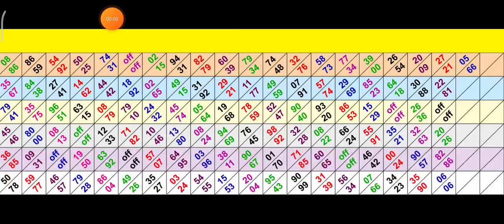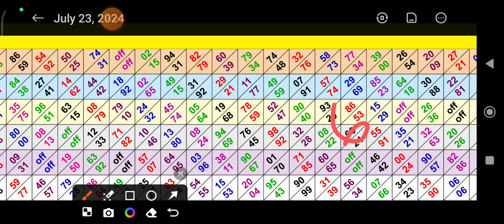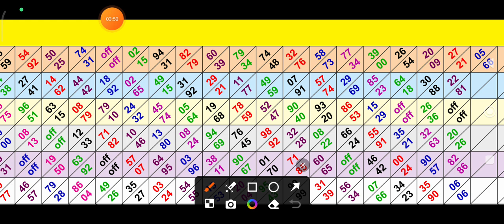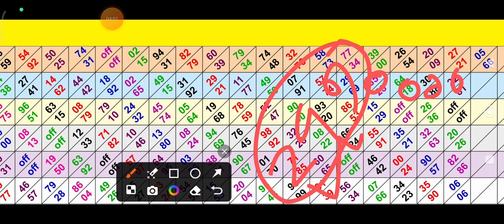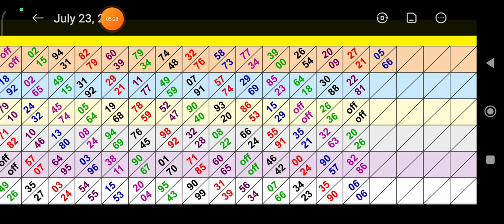Teer counter fix house ending 100% Shillong Teer 🎯 23-07-2024 Teer counter booking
Teer counter fix house ending 100% Shillong Teer 🎯 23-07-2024 Teer counter booking number